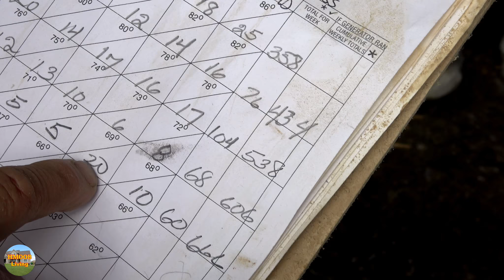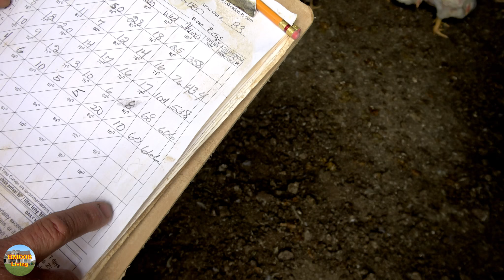Tu Qaib Muag - Raising CHICKENS as Family's Business Series 2, Arkansas (3-28-19)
I had the opportunity to capture the life of some Hmong families who moved from elsewhere to settle in Arkansas raising chickens a family's business in the early 2000's. It was a life changing for those families in terms of upgrading their life style financially.  This video features one of my uncles' farm in Arkansas.  ENJOY THE VIDEO!  For more information about my videos, please